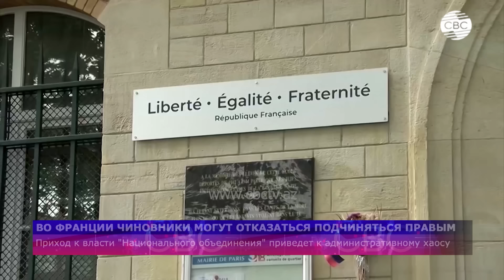Боррель «наехал» на Орбана | Греки против туристов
01:35 Авантюра Макрона не удалась?
03:05 Правый уклон Европы
06:30 Во Франции чиновники могут отказаться подчиняться правым
07:55 ЕС против ОТГ: Брюссель ополчился на Будапешт
11:50 Запад обеспокоен сближением тюркских государств?
20:55 Лондон старается вернуть утраченное доверие
24:25 В Африке против миграции молодежи
25:10 В НАТО тревожат из-за Байдена
28:40 Политический хаос
32:05 Митинги против массового туризма в Каталонии
33:15 Афины не справляются с наплывом туристов
34:05 От Китая до Европы и обратно
38:05 Популяризация экологического транспорта